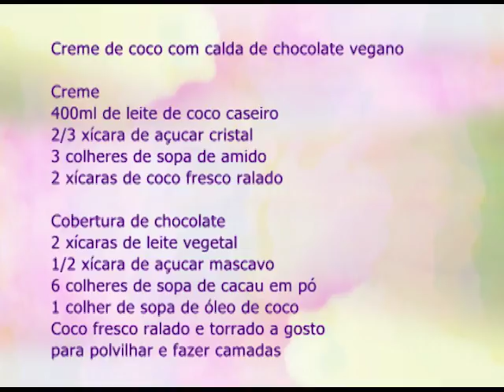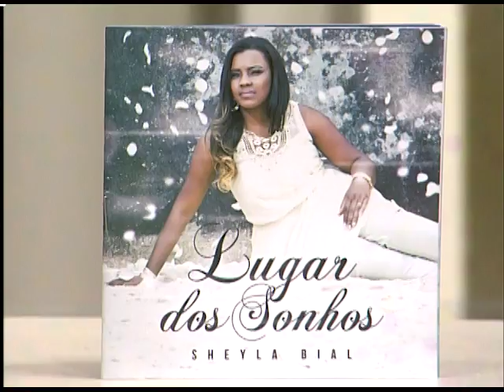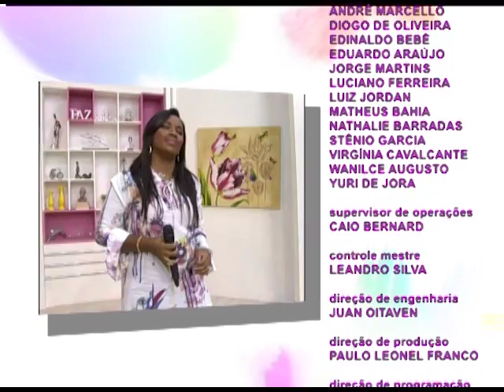Espaço Feminino - Combate ao fumo - 01/05/2017